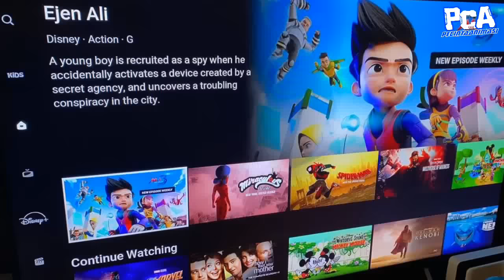Ejen Ali Musim 3 Episode 1 - Misi : Arena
Akhirnya Ejen Ali Musim 3 telah rilis di Disney+ Hotstar pada 25 Juni lalu,
Dan seperti biasa kita akan membahas Apa saja hal menarik yang ada di ejen ali musim 3 episode 1 ini

Nah menurut kalian bahagian manakah yang paling menarik di Ejen Ali Episode 1 ini?

Semoga video ini bermanfaat ya Kawan2!
Sebagai Content Creator di youtube channel ini gw sangat butuh dukungan dari kalian untuk terus berkarya di youtube.

Copyrighted by : Ejen Ali
Tonton juga Official Trailer Ejen Ali Musim 3:

Voiced and edited by: Muhammad Raihan Junaedi